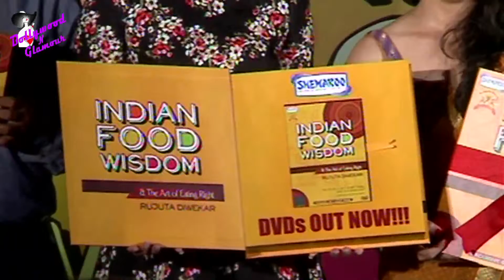Kareena Kapoor come for the DVD launch of 'Art of Eating Right'